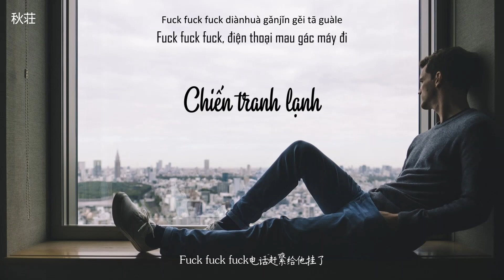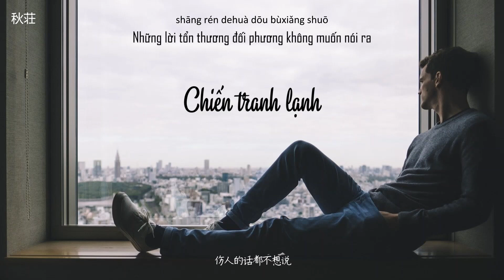[Vietsub+Pinyin] Chiến tranh lạnh (冷战) - Tizzy T/Trần Nghệ Chi/Từ Chân Chân (Tizzy T、陈艺之、徐真真)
Bài hát: Chiến tranh lạnh (冷战)
Trình bày: Tizzy T/Trần Nghệ Chi/Từ Chân Chân (Tizzy T、陈艺之、徐真真)
Lyrics:
不知道算是谁的错
两个人变得话不多
气氛尴尬但不戳破
都得过且过

当发现互相都在躲
伤人的话都不想说
都得过且过

你不找我我不找你都不主动
像陌生人但这关系又不普通
你有人陪我有人陪都不寂寞
太久没联系连号码你都记错
互相在躲 都装很忙
心里的看法宁愿去跟别人讲
电话不接 但没吵架
打完炮的双人床各自不讲话
你答应寻找突破 在夜里陪我哭过
答应陪我一起出没 事后却全无收获
我不想让这游戏限制你
连我朋友都要问我是不是在骗自己
捡起讲不完的话 聊到电话不舍得挂
这个气氛超尴尬 明明知道你跟我都放不下
谁被谁偷走了心
在各自的流浪 都找不出原因

都得过且过

都得过且过

一开始屏蔽他的朋友圈 只是假装不在乎
到后来接起电话 Hey 装出冷酷的态度
你说就算了吧 算了吧 已经都晚啦
你已经不敢再去相信 他的任何一句话啦
那脾气大得要爆炸了 感觉要吵架了
他的声音大到只能听见 Bla bla bla
Fuck fuck fuck电话赶紧给他挂了
他会不会再打来求你放下女王的架子啊
切克闹要 女神婊哈
不用钞票 推不倒哈
没有超跑 别对你告白
女神我没有超跑 但有个潮牌
你可以轻易说分手 他都不会记恨你
你怎么还好意思叫他送你 Tiffany
但是街上那些婊子他们都在议论你
可是 Tiffany 纪梵希没有他那么喜欢你

都得过且过

都得过且过